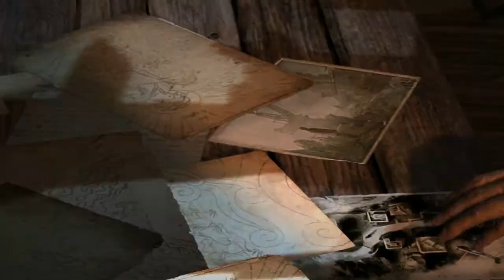Let's Play: Tomb Raider (Part 9)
Bwahh!